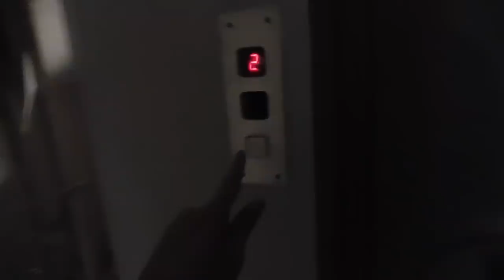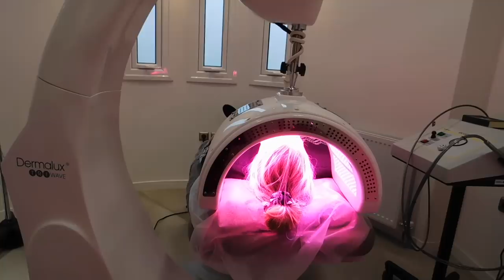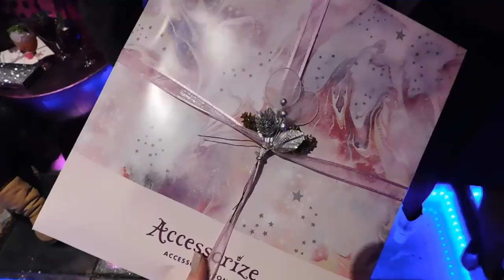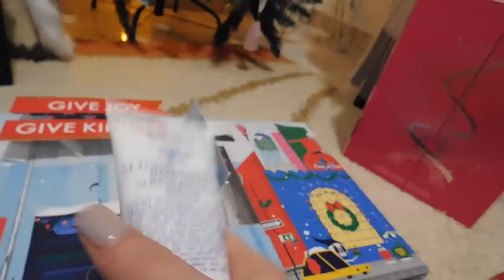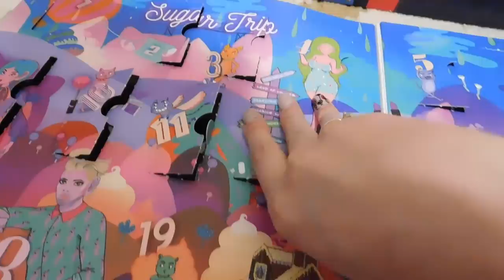Vlogmas Day 12 - 'Eκανα πρώτη φορά καθαρισμό | Marinelli